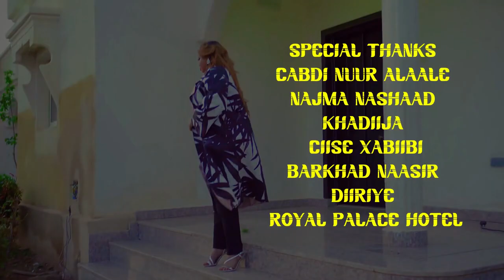IKRAN MAHABE IYO HEESTII DAREEN.....